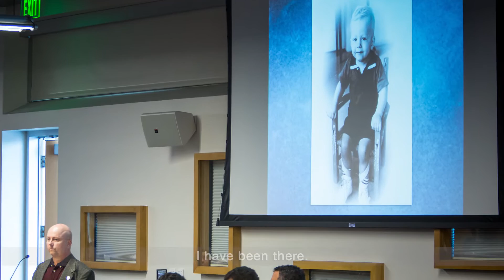STEM Career Showcase for Students with Disabilities 2015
The great jobs of tomorrow will be in the fields of Science, Technology, Engineering and Math (STEM). People with disabilities are currently underrepresented in these fields despite recent advances in the accessibility of information technology and other tools used by working professionals.

The STEM Career Showcase for Students with Disabilities is an annual educational event where attendees meet role models with disabilities who have thriving careers in STEM fields. Students leave with a better understanding of the many professional possibilities available and the inspiration to pursue STEM careers.